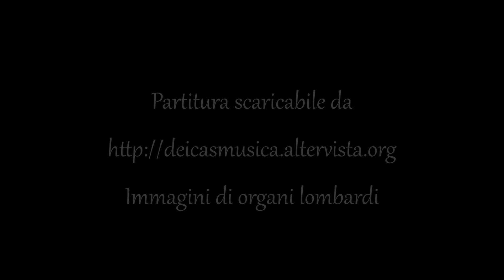Massimo Dei Cas - Preludio per organo all'inno gregoriano "Veni Sancte Spiritus"